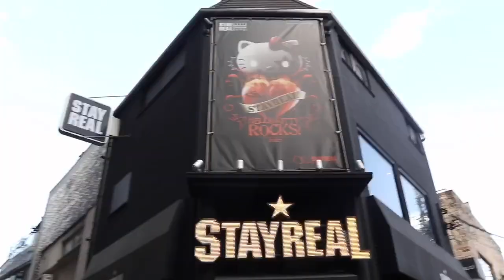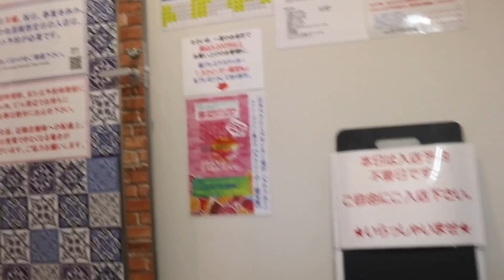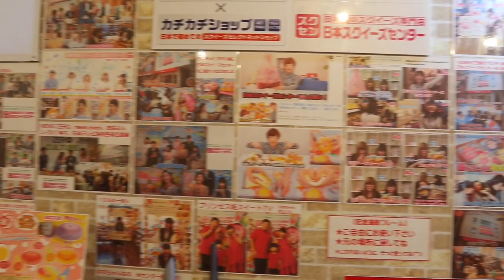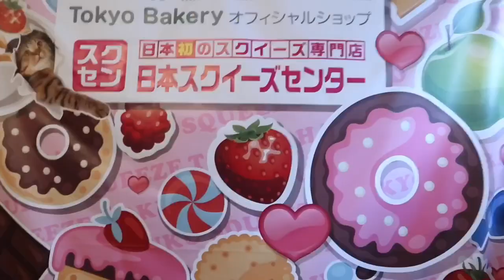พาเที่ยวร้านสกุชชี่ที่ญี่ปุ่น Nihon Squeeze Center พร้อมบอกทางอย่างละเอียด !! ต้องไปให้ได้ !!